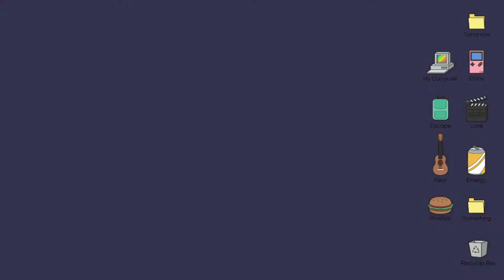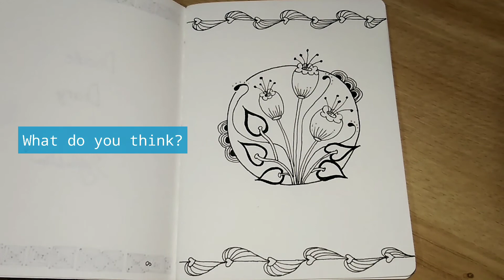Watch me draw: Easy Zentangle Inspired Art | Freedom Page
I'll be sharing with you my process in drawing this easy Zentangle® inspired art. I have always been amazed by how Zentangle HQ encourages people to play around with the tangles. And how they appreciate that every person will have a different interpretation of each tangle. Indeed, there are no limits to the imagination. This has inspired me to try and have my own interpretation too and see where would my imagination take me. In this video, I took Poke Leaf and tried putting my own twist to it. I even used Crescent Moon as an accent border. Both tangles are official Zentangle patterns by the way. I'm sure this won't be the last time I'd use them in my Zentangle art. This is just the beginning. ✨

And since I started experimenting with a simple and easy Zentangle drawing, I'm sure you can do this too.

From the bottom of my heart, I really appreciate all of you. 💕

This video is about: Watch me draw: Easy Zentangle Inspired Art | Freedom Page